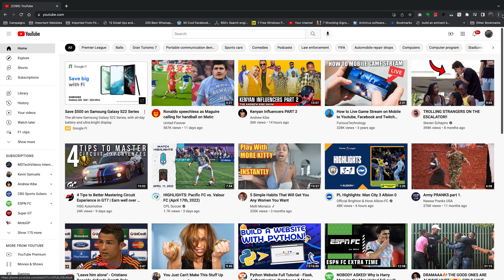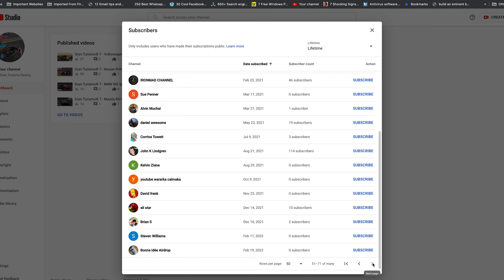How To See Your Subscribers On YouTube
Your subscribers that have their subscriptions public can be viewed in a list from your YouTube channel studio page.

You can choose to see your subscribers on YouTube in chronological order or according to the number of subscribers they have.

You may or may not find specific subscribers using this method. If their subscriptions are private, then they might not appear in this list.

Cell Phone Tripod Adapter